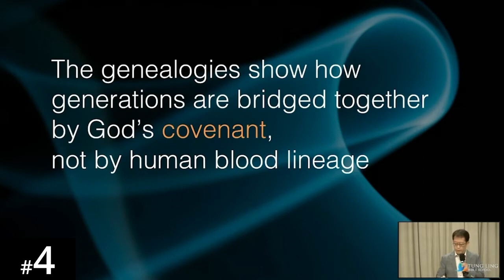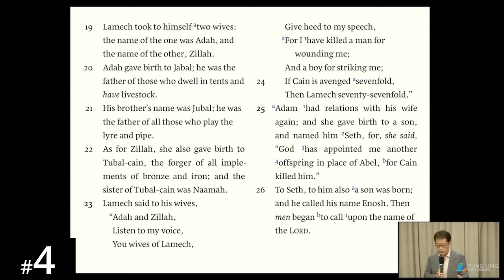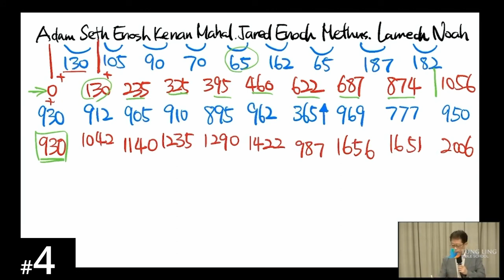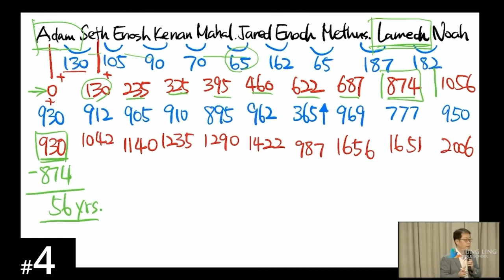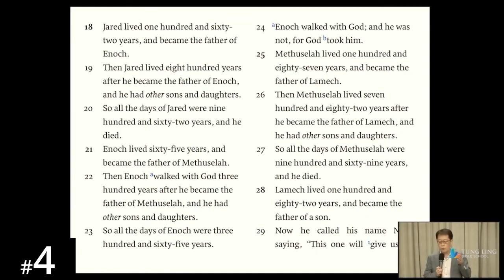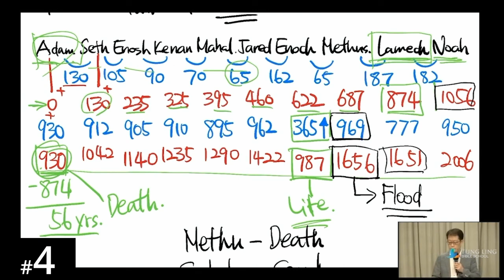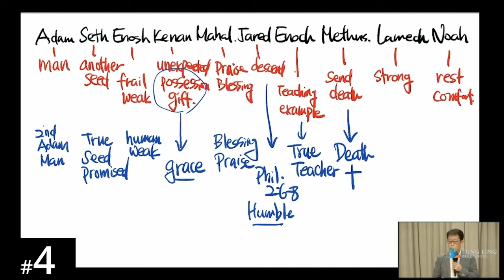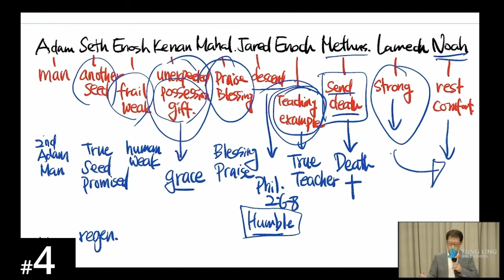[French] HORA120 Lecture 4